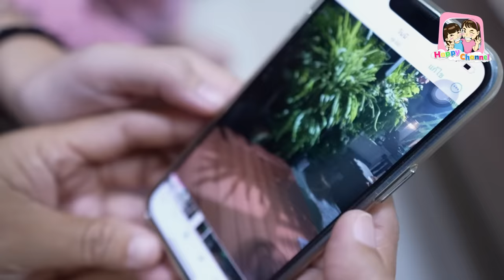ผีกระหัง EP7 ตอน. รู้แล้วใครเป็นกระหัง หนังสั้น Happy Channel